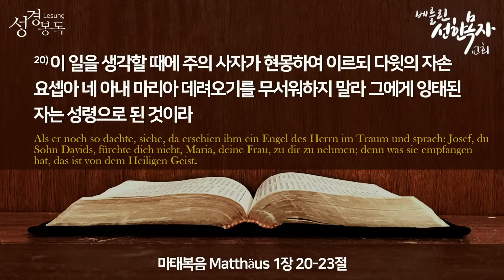2021년12월 25일 " 예수 그리고 임마누엘 " (마태복음 1:20-23)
설교제목: " 예수 그리고 임마누엘 " (마태복음 1:20-23)